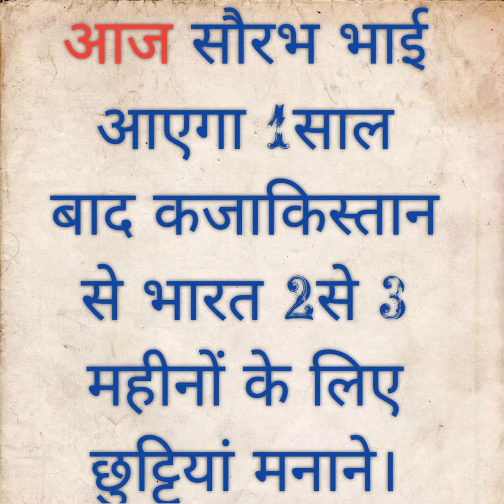Vlog 73 सोनू भाई आ गया आज India